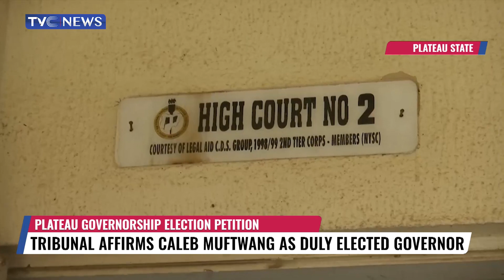Tribunal Affirms Caleb Muftwang as Duly Elected Governor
Governorship Election Tribunal sitting in Jos has upheld the election of Governor Caleb Mutfwang as the duly elected Governor of Plateau State.

The All Progressives Congress petition against the PDP Governor struck out for lack of merit.